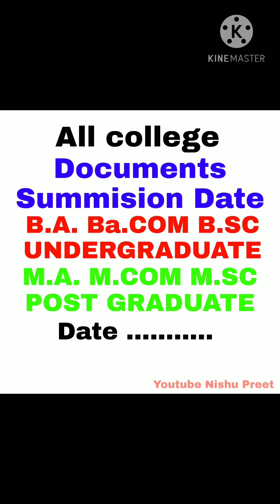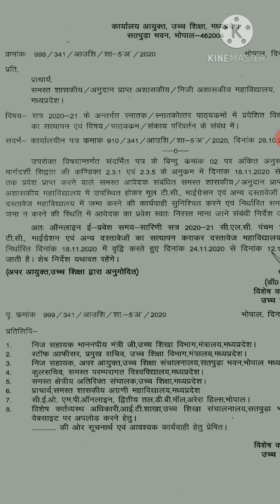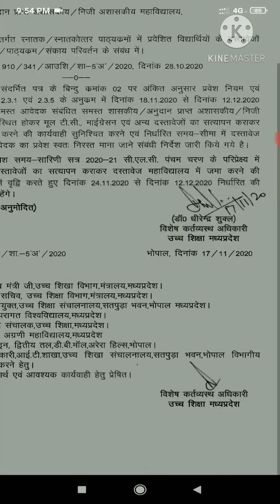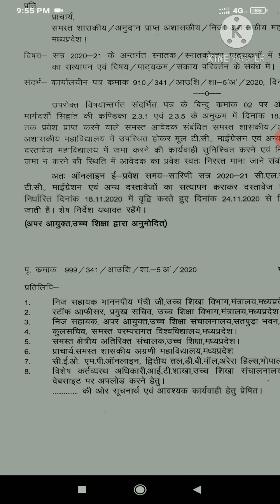महाविद्यालय मैं डॉक्यूमेंट जमा करने की तिथि घोषित छात्रों का इंतजार हुआ खत्म document submission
follow me on InstagramI'm on Instagram as @smart__nikki. Install the app to follow my photos and videos.